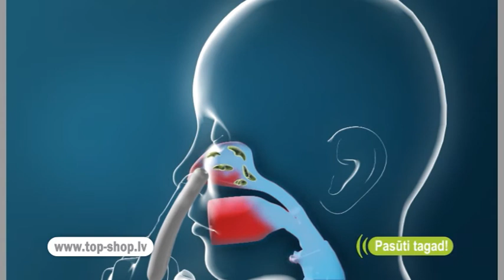Wellneo sāls inhalators 2 vienā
Dabīgs elpceļu problēmu atvieglojums – sāls terapija mājas apstākļos. Wellneo Sāls inhalators 2 vienā ir ļoti rentabls dabīgs risinājums tiem cilvēkiem, kas cieš no elpošanas traucējumiem.

Veiciet pasūtījumu pa telefonu: 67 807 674